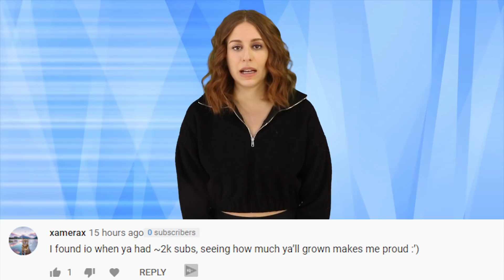Top 10 Celebrities Exposed By Their Former Bodyguards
Celebrity bodyguards deal with a lot. Their job is to protect their boss from everything and everyone. But Because they work so closely with their bosses, they often end up being their closest confidant. And that means they see a lot of crazy stuff. I’m about to count down the top 10 celebrities exposed by their former bodyguards, here for you on IO.

IN THIS VIDEO:
 FILMED BY:
Chris Stiuso